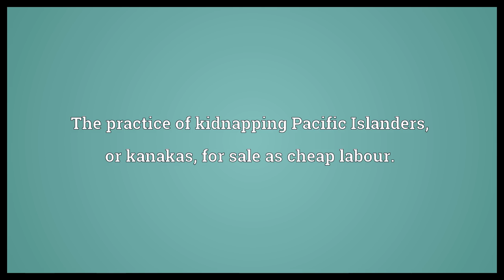Blackbirding Meaning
Video shows what blackbirding means. The practice of kidnapping Pacific Islanders, or kanakas, for sale as cheap labour..  Blackbirding Meaning. How to pronounce, definition audio dictionary. How to say blackbirding. Powered by MaryTTS, Wiktionary